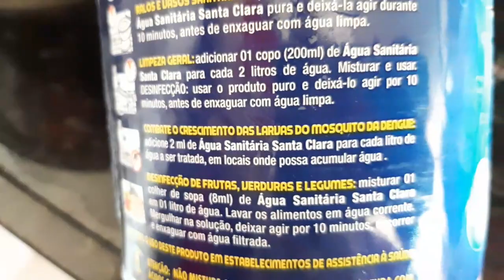Geleia De Chia Lowcarb | Não Precisa De Forno | Vegana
Geleia de Chia 🍓
🍓Esta versão é Lowcarb
🍓Sem açúcar
🍓Rápida e Prática, não vai ao fogão;
🍓Indicada para diabéticos, para quem está processo de emagrecimento, gordura no fígado, intestino ressecado e dislipidemias(colesterol e triglicerídeos elevados) e veganos.
🥭🥝Pode ser feita com outras frutas!
🍓Ótima para ser consumida com os pães e crakers lowcarb lá do meu canal do YouTube.
👉Ingredientes
- 2 xícaras de morangos higienizados ou 200g
- 2 colheres de sopa de chia ou 30 g
- 5 a 10 gotas de adoçante da sua preferência

🔴Informação Nutricional: 1 colher de sopa
Calorias: 12 kcal
Carboidratos: 1,5 g
Proteínas: 0,48 g
Gorduras: 0,66 g
Fibras: 0,8g
Modo de Usar: 1 colher de sopa por cima de queijos, torradas e pães
Fique pertinho de mim:🥑
Tick Tock: @tiaamelinhanutrikids